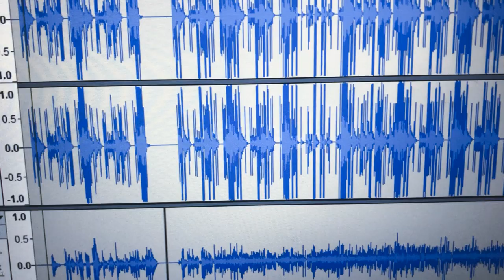Cocky Remix Remake 2020 - Cocky Sample Beat Live Demo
BANGEN BEETA BEATS - LEETA BEETA MUSIC
A LEETA BEETA PRODUCTION 2020
Yung Keys Remake Remix Cocky
NON PROFIT YUNG KEYS REMAKE
2020 sample beat Remix